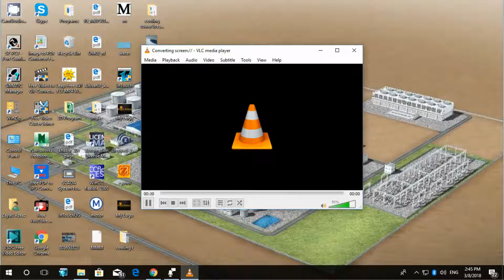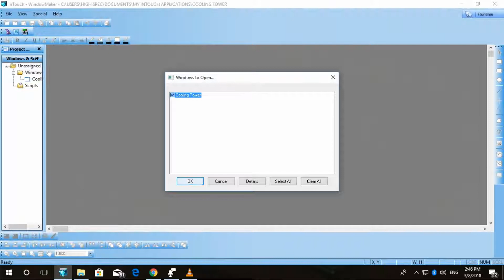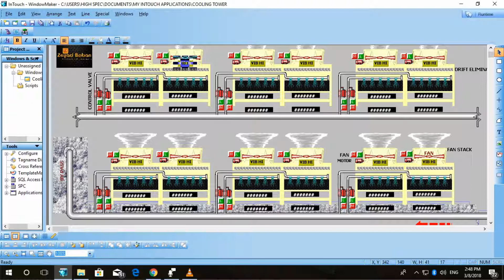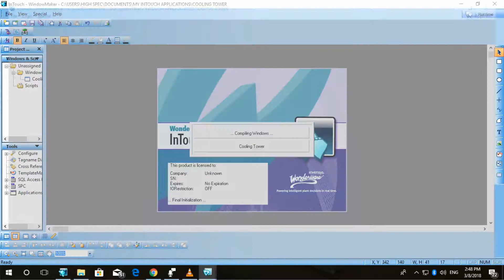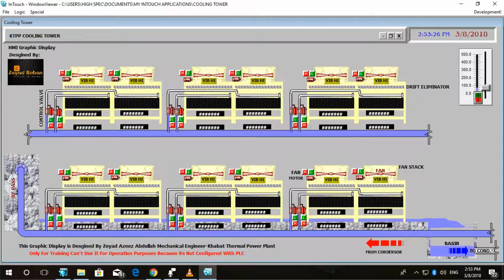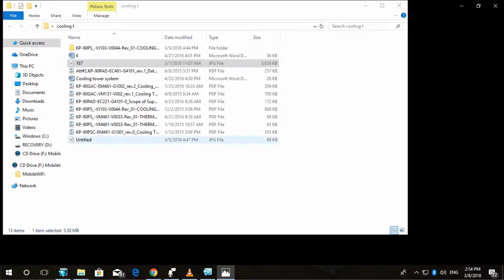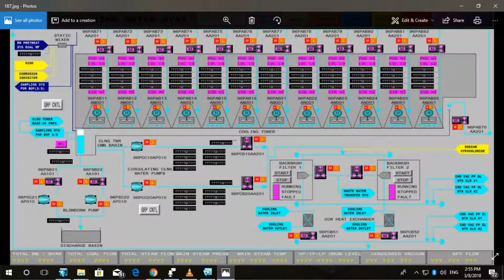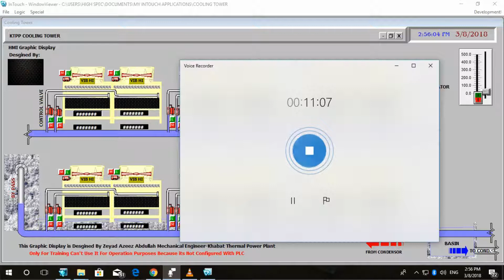Cooling Tower By Zeyad Baban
Cooling Tower How it Works
My HMI Graphic Display Design For (Khabat Thermal Power Plant Cooling Tower) using HMI Software  Wonderware In Touch, the purpose is for training and the sound is in Kurdish Language.